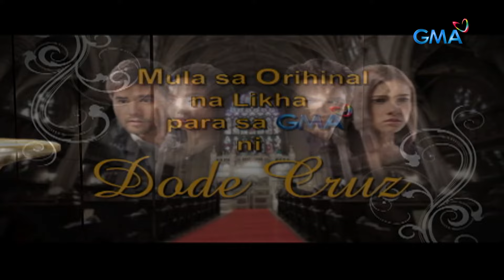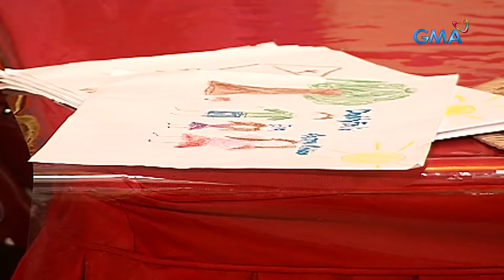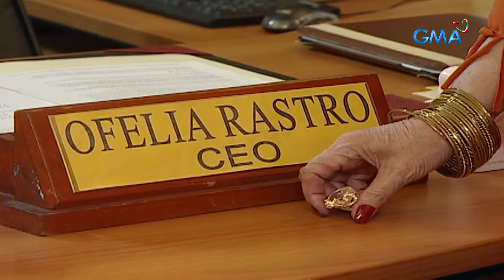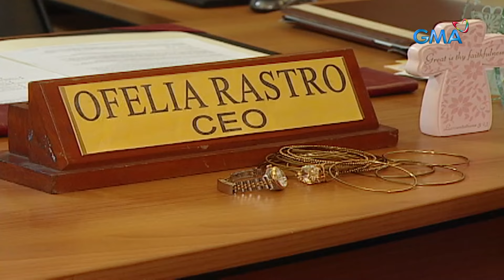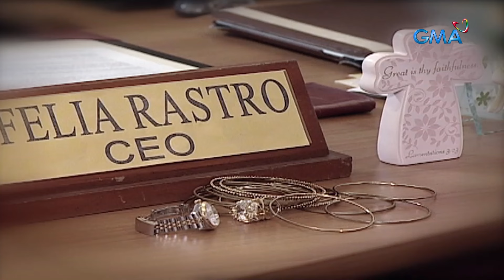Broken Vow: Full Episode 13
Sinuhulan ni Ofelia (Celia Rodriguez) si Melissa (Bianca King) nang sa ganoon ay layuan na nito ang kanyang anak na si Felix (Adrian Alandy).